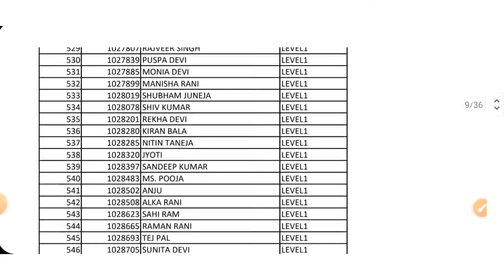HTET 2023 वालो के लिए ReBIO METRIC LIST जारी CHECK कर लो अपना नाम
Pgt Tgt prt
screening exam
htet 2023
htet news today
htet update
pgt screening exam tgt screening
prt screening syllabus
Ctet 2022
Ctet news today
Ctet update